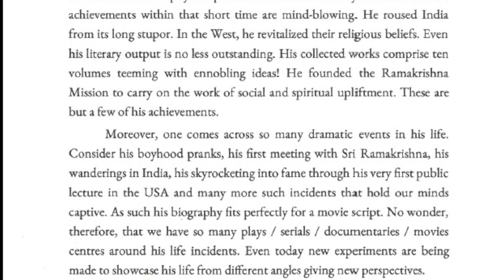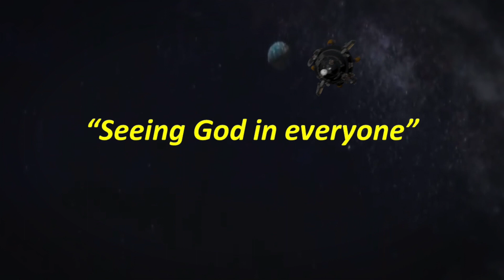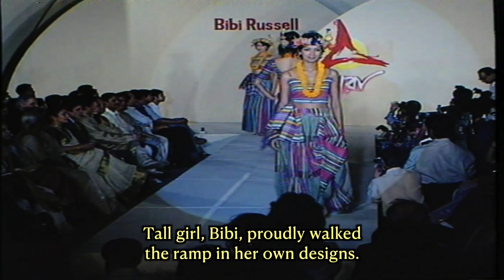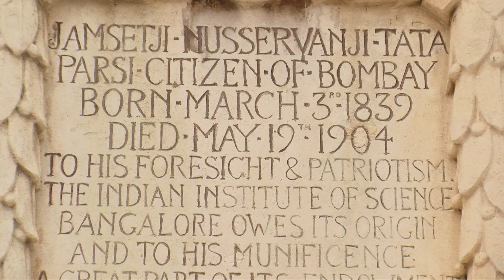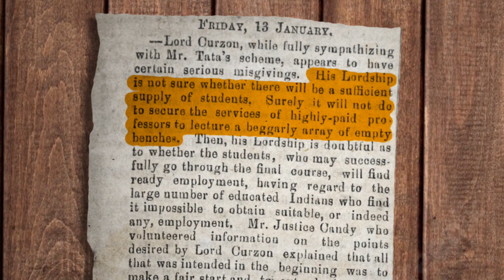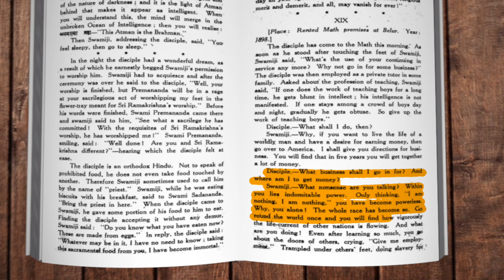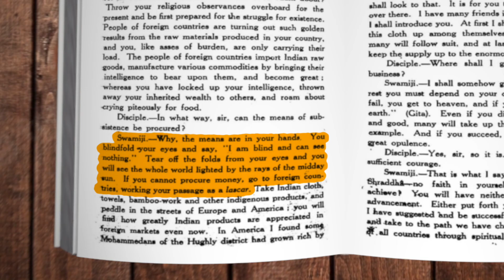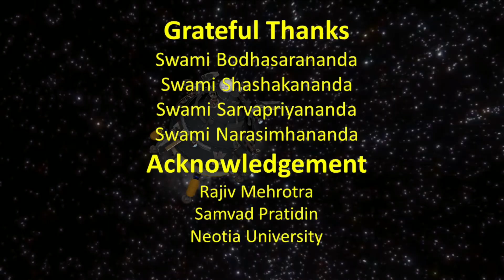NAREN - Ep# 4 Seeing God In Everyone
NAREN SERIES   - A 5 episode Docu-drama  :  26 International Awards for Best Documentary
Episode 4   Seeing God in everyone
The madcap Professor in his space-time capsule talks with the students about the narrow-minded approach of seeking a job without thinking. He talks about Swamiji’s education and explains the mugging-up or learning by rote process  that might teach you facts but never the capability to think.  The incident where Thakur Sri Ramakrishna initiates the thought process of ‘those who love all on this earth are truly serving the Almighty’ changes the path of his life. Swamiji’s meeting Jamshetji Tata on board a ship and the eventual setting up of a premier science educational institute. The students are rebuked with a Swamiji quote… Thinking only I am nothing, I am nothing…you have become powerless! Be prepared for the struggle for existence. The professor takes the students to see the success of a Swamiji inspired ethical business.